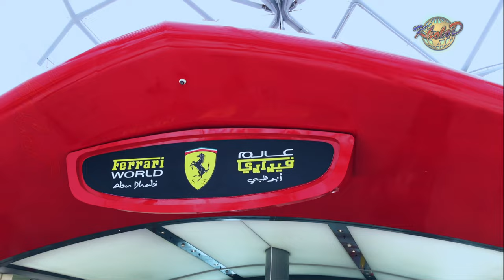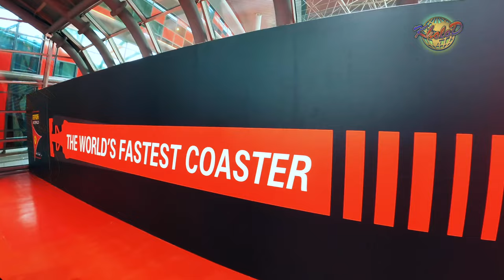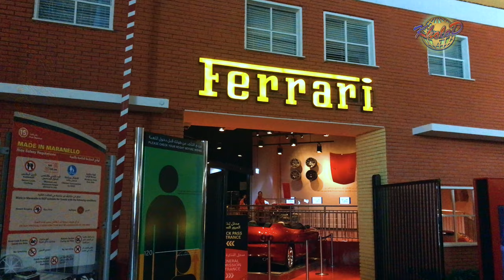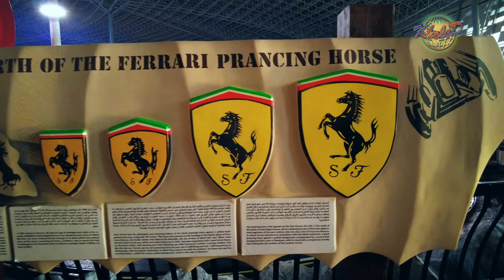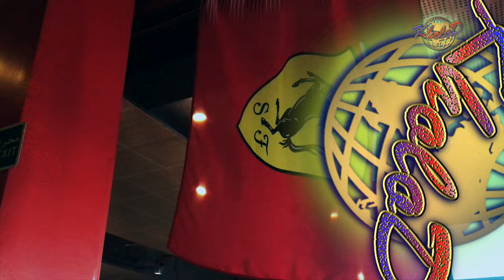Ferrari World Abu Dhabi/All Rides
Ferrari World Abu Dhabi is a mostly indoors amusement park on Yas Island in Abu Dhabi, United Arab Emirates. It is the first Ferrari-branded theme park and has the record for the largest space frame structure ever built.Formula Rossa, the world's fastest roller coaster, is also located here.
 Covering over 900,000 square feet, Ferrari World is the largest indoor theme park in the world, shaped like a massive three-pointed star when viewed from above, featuring a 215-foot version of Ferrari’s yellow prancing horse logo on the curved red roof.
 Inside the theme park, visitors have the opportunity to visit an operating Ferrari factory, take a spin on a real Ferrari, and wander through a gallery of 70 years of Ferrari models. The “Bell’Italia” ride takes visitors on a Ferrari ride through a miniature diorama of the marvels of Italy, including Venice, the Roman Colosseum, the Amalfi Coast, and, of course, Ferrari’s hometown of Maranello.
 Fittingly, the park is also home to the world’s tallest roller coaster loop and the famous “Formula Rossa,” a thrill ride that sets the world record for roller coaster speed with a maximum velocity of 149mph.
 Other diversions includes the Flying Aces roller coaster, boasting the world's biggest loop and steepest/fastest incline cable lift; a Ferrari Driving Experience around the island with with a company-certified driver (from Dhs695 extra); and an imaginative 4D adventure. A fifth, fully-indoor roller coaster and a roof walk adventure were brewing at time of research. Between thrills, check out the car exhibitions or live shows.
 Formula Rossa Reach with speeds of 240kmph in 4.9 seconds in one breath. Welcome all speed demons!
 “Flying Aces”, a one-of-a-kind Wing Coaster. The layout of this roller coaster has been designed so that the train reproduces the movement and figures of a bi-plane. To emphasize the experience, the front of the train has been designed like the front of a small airplane used for acrobatic figures, and the particular seating arrangement (4 passengers per row, whereas the outer 2 seats are aside of the track) enhances the flying sensation.
 Ferrari World breaks a number of records, operating now the coaster with the steepest (51° angle) and fastest (up to 29 km/h) cable lift, and the tallest non-inverted loop with a height of 52 m.
 The 1500m long ride begins with this amazing high speed lift, which conveys the 28 passenger trains to the top of the coaster at 63 meters in just a few seconds. Once at the top, the train is diving into a pit reaching its top speed of 120 km/h, to immediately continue its run through the impressive 52 m high non-inverted loop. The gravity run is followed by exciting figures such as extreme overbanked curves, airtime hills (10 zero gravity airtime moments in total), and high speed humps. The riders experience a maximum vertical acceleration of 4.8G. The thrilling journey finishes with a corkscrew and an airtime S-hump before the train enters the smooth eddy current brakes. The overall ride time is around 2.5 minutes.

0:00 lead-in
0:29 Velcome to Ferrari World
2:00 Formula Rossa
4:10 Benno's Great Race
5:50 Galleria Ferrari
7:07 Made in Maranello
9:25 Scuderia Challenge
9:50 Viaggio in Italia
10:45 Mission Ferrari
12:00 Formula Rossa Junior
12:30 Turbo Tower
12:55 Turbo Track
14:00 Speed of Magic
16:40 Flying Aces
18:36 Karting Academy
20:45 Fiorano GT Challenge
22:10 Driving with the Champion
24:00 Bell'Italia